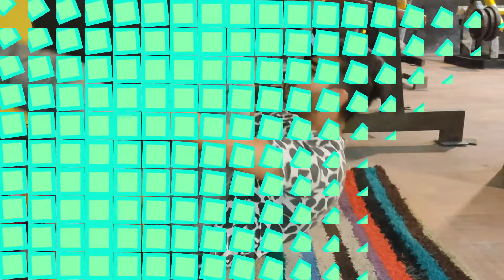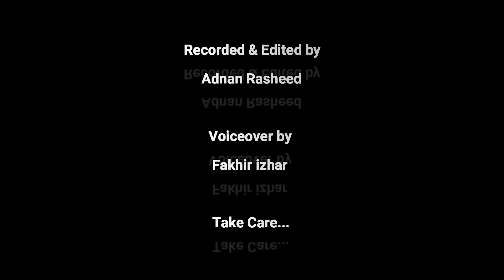Legs & Abs Workout For Beginners || Beginners Series ||Day 5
1. Leg & Abs workout for beginners.

2.best Leg & Abs workout for beginners at gym.

3. Leg & Abs workout for beginners at gym.

4.everyday is peak day.

5.full guide Leg & Abs workout.

ThanksForWatching!